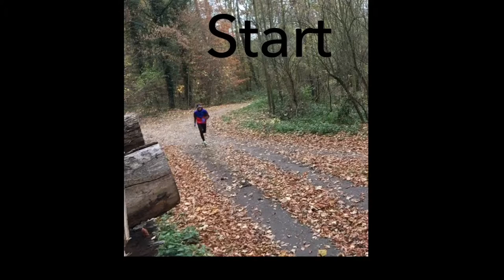Hügel Training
16x300m bergauf Läufe
Bergläufe sind gut für die Kraftausdauer